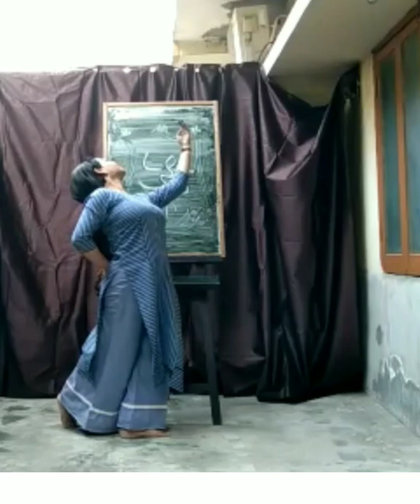Kathak Dance Painting with finger only